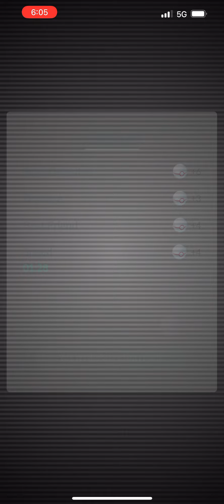Pokémon Go - Level 5 Raid - Heatran